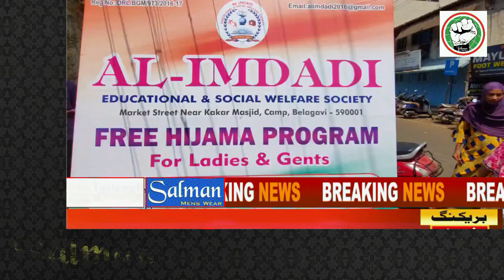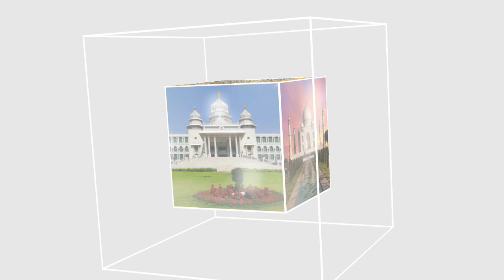ITTEHAD NEWS | BELGAUM |-AL-IMDADI FREE HIJAMA PROGRAM AT CAMP (26-02-2023)